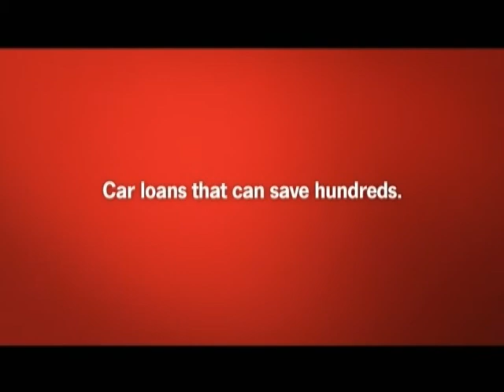McKen Ranch 1 Canadian Whitetail Bob 200 Glen Hess Elk